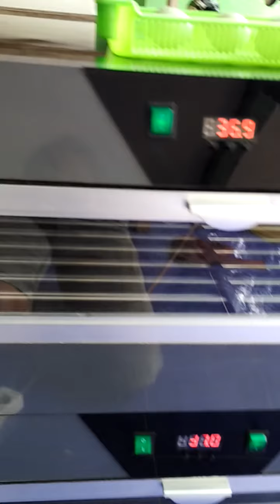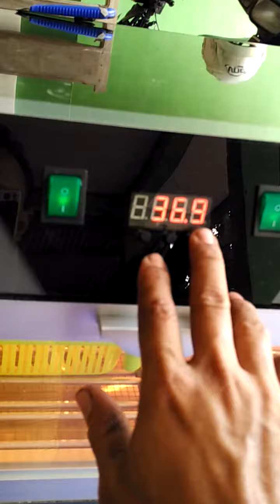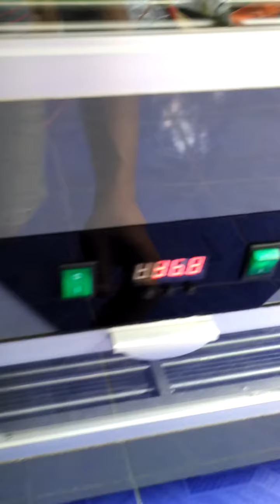Mesin tetas otomatis delta incubators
Mesin tipe stil air kapasitas 500 terdiri 2 blok bisa dioprasikan sendiri2.kontak pemesanan 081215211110/wa 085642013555/bb 58899abb